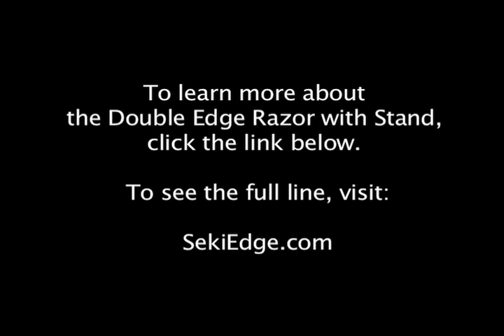The Rolls Royce of Double Edge Razors - Feather Stainless Steel Double Edge Razor with Stand AS-D2S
To learn more about the Feather Stainless Steel Double Edge Razor with Stand (AS-D2S),

-Luxurious design. Stainless steel composition for an extraordinary shaving experience
-Heavy weight handle and balance helps the razor blade glide effortlessly over the skin
-Gives a closer shave than multi-blade cartridges
-Environmental friendly. Reduce your footprint
-Includes 5 Feather Hi-Stainless Double Edge Blades
-Beautiful solid stainless steel stand to firmly hold the razor

DISPLAY YOUR SHAVING RITUAL ON A CONVENIENT STAND! Now you can gather all your great shaving needs around and store on a convenient display stand when you’re done. Made in Japan, the Feather All Stainless Double Edge Razor includes an All Stainless Double Edge Razor, 5 Feather Hi-Stainless Double Edge Blades, 5.8 oz Stainless Steel Stand. Expect your closest shave ever from your Double Edge Razor and Blades, all made in Japan with the finest quality workmanship, luxury design and heavy stainless steel composition.